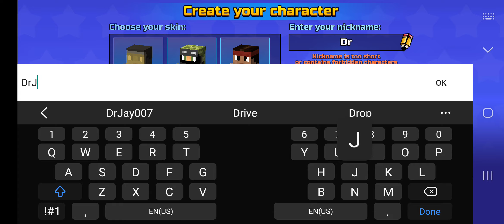This is Pixel Gun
I didn't even know!